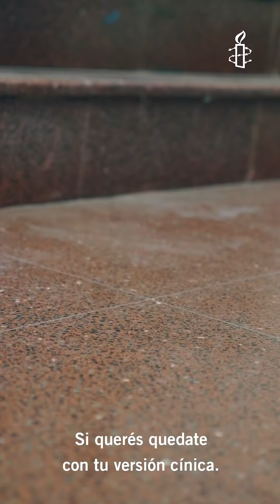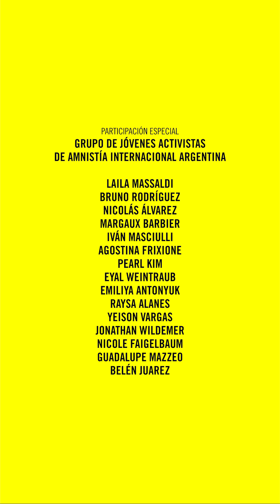dESIdia - Noel de Toledo